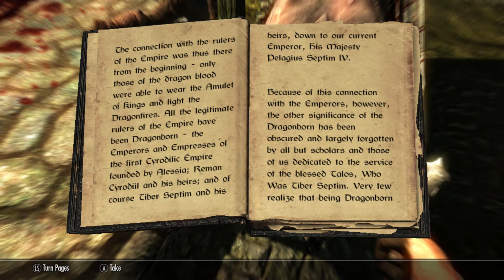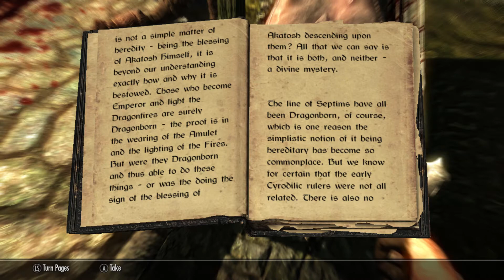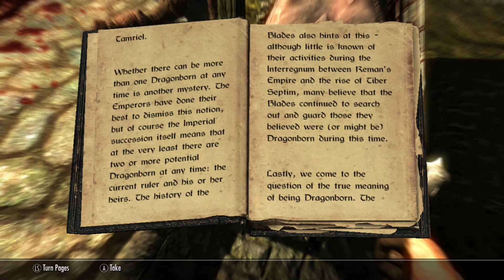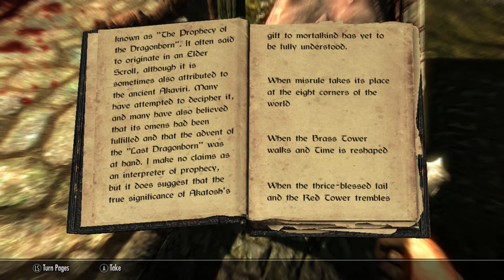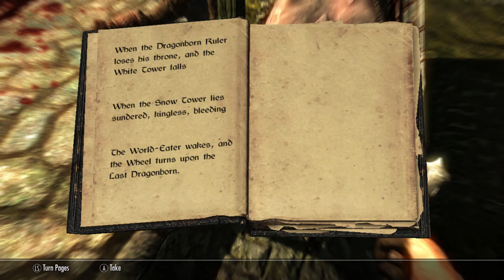Skryim: I AM FLOF!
WHAT IS THIS!?! Floofy Flareon plays Elder Scrolls SKYRIM!!! Yes as the Nord known as Flof enters the playing field, and learns what Skyrim is and what dragonborns are.
Thanks to:
PFP: Kuromokona Chan (Instagram)